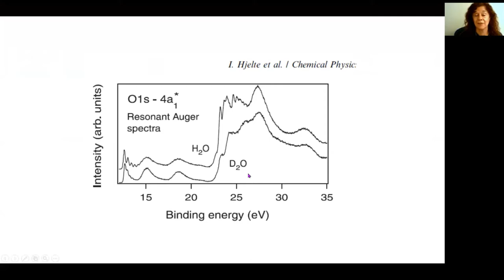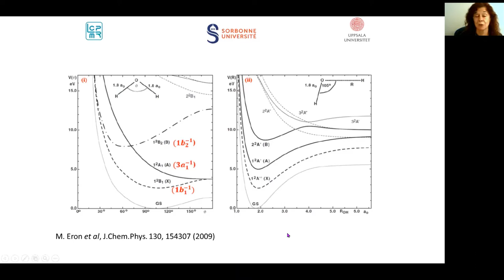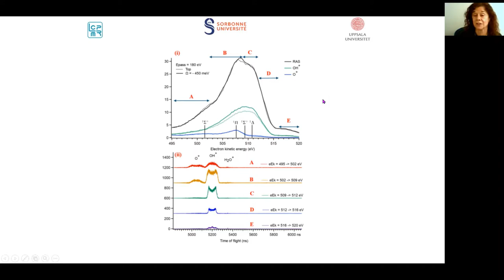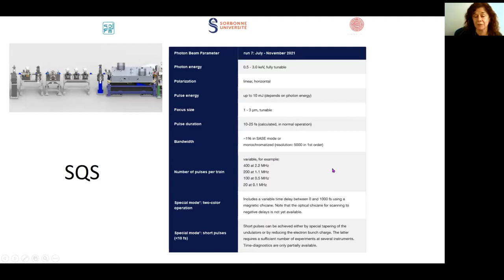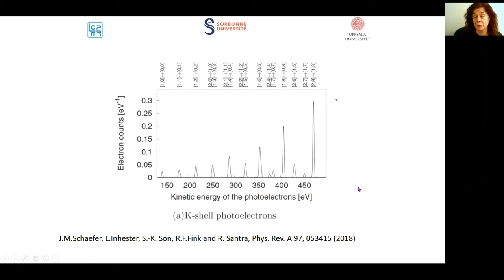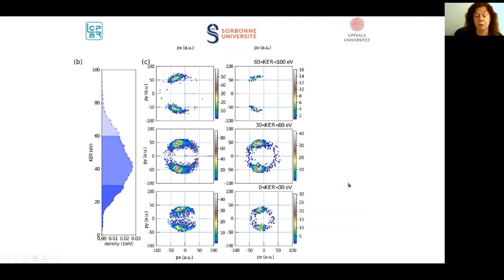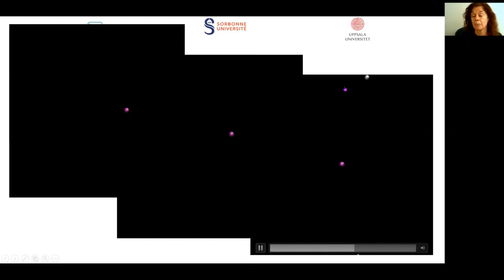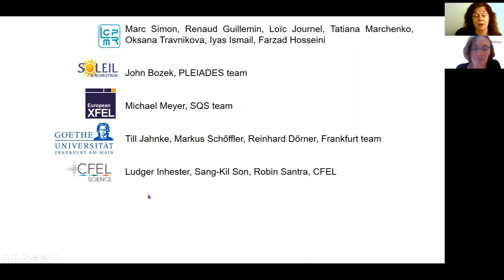June 30 - Maria Novella Piancastelli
Webinar title: Femtosecond structural dynamics of core-excited and core-ionized water molecules (WG3)
Chaired by Nadja Doslic